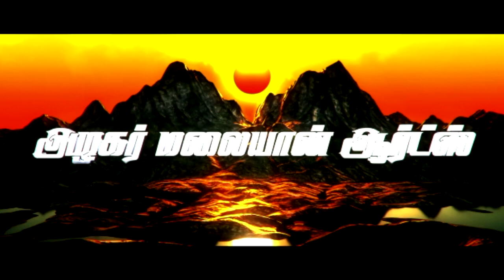AATHANGAM Tamil movie Official Trailer Director Jayakaran Music Director Thashi AM Arts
ஆதங்கம் திரைப்படம் முன்னோட்டம் ஆதங்கம் திரைப்படம் டிரெய்லர் AATHANGAM Tamil movie Official Trailer Video On Cut2Cut